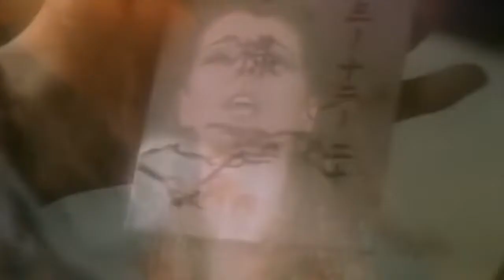Sandra Hiroshima Official Video 1990